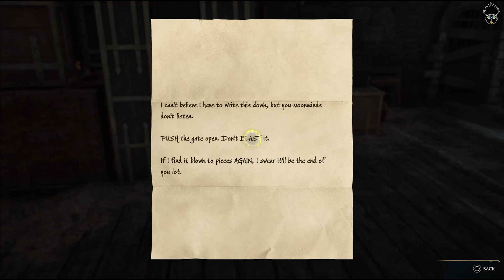Hogwarts Legacy Part 12 PS5 No Commentary Gameplay High Graphics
Hogwarts Legacy Part 12 PS5 No Commentary Gameplay High Graphics: Hogwarts Legacy is a 2023 action role-playing game. The game is part of the Wizarding World franchise, taking place a century prior to the events chronicled in the Harry Potter novels. The player controls a student enrolled in the Hogwarts School of Witchcraft and Wizardry who learns to wield an array of magical abilities and objects. With the assistance of fellow students and professors, the protagonist embarks on a journey to unearth an ancient secret concealed within the wizarding world.
It is set at Hogwarts School of Witchcraft and Wizardry and its surrounding areas, influenced by the Wizarding World franchise.
During character creation, the player can choose their character's appearance, gender, voice, and body type. They may also choose one of the four Hogwarts Houses.
As players progress through the game, their player character learns to cast spells, brew potions, and master combat abilities, eventually developing their own special combat style.
Through in-game challenges, the player character can earn experience points to gain levels, which allows the player to access and upgrade different spells, talents, and abilities.
These challenges come in the form of combat, quests, and exploration. Player characters can establish friendships with non-player characters (NPCs).
As these relationships grow, schoolmates become companions who can accompany players on their journey, expand their abilities, and offer unique companion quests as players learn their stories.
Each of the four Hogwarts Houses—Gryffindor, Hufflepuff, Ravenclaw, and Slytherin—also offers a unique common room; these rooms are only accessible for the player's current house chosen by the Sorting Hat.
 Accompanied by the choice of house, the player receives different exclusive quests.While house points for the four Hogwarts houses play a part in the game's plot, they are not influenced by player actions.
As the game features open-world gameplay, players are able to explore the map as they please.
The different areas present various activities and enemies, with certain aspects locked behind progression milestones in the main plot. During exploration,
players have the option to obtain gear by searching for treasure chests. The Revelio spell supports the player's exploration by acting as a scanning tool to discover secrets.
To travel around the map, players can choose between various options. Players may use Floo Powder to fast travel, or can fly across the map with a broom after participating in flying class.
Attending classes is one of the main elements of the game. Classes will be attended as a part of the story, advancing gameplay mechanics.
Progressing through the game causes the interior and exterior of the castle to change visually and match the seasons.

Hogwarts Legacy is set in the late 1800s, taking place in several Wizarding World locations such as Hogwarts Castle, Hogsmeade, and the Scottish Highlands.
The player takes on the role of a student (voiced by Sebastian Croft or Amelia Gething) starting their studies at Hogwarts in the fifth year.
The player character possesses the power to control a mysterious ancient magic and holds the key to an "ancient secret" that threatens the stability of the wizarding world.
Their mission is to discover the reasons behind the resurgence of this forgotten magic and those who are trying to harness its power.

The player encounters various characters in the game, with the most relevant being their professors and fellow students.
Professor Eleazar Fig, a wizard who teaches magic theory at Hogwarts, is a central ally throughout the player's adventure.
Other characters the protagonist meets include Hogwarts students Amit Thakkar (Asif Ali) and Everett Clopton (Luke Youngblood), Professors Onai (Kandace Caine) and
Shah (Sohm Kapila), as well as headmaster Phineas Nigellus Black (Simon Pegg) and Professor Matilda Weasley (Lesley Nicol).The protagonist is also able to build friendships with fellow students
Natsai Onai, Poppy Sweeting, and Sebastian Sallow, who take part in the protagonist's journey as companion characters. Antagonists featured in the game include Ranrok, the leader of a goblin
rebellion, and Victor Rookwood, the leader of a group of Dark Wizards.